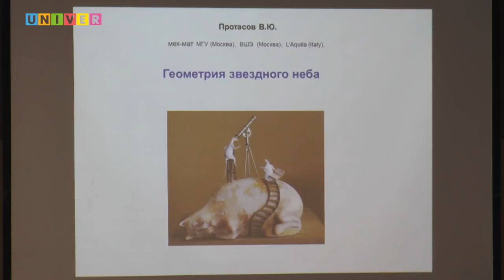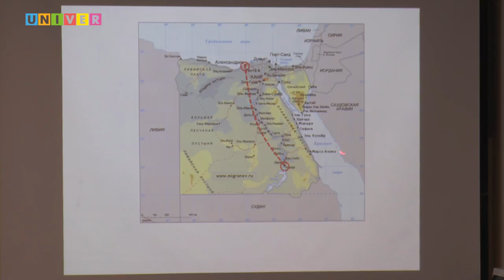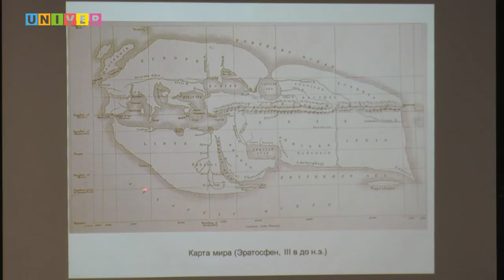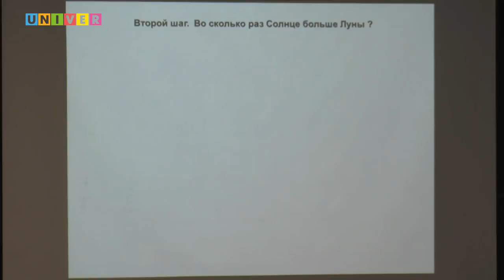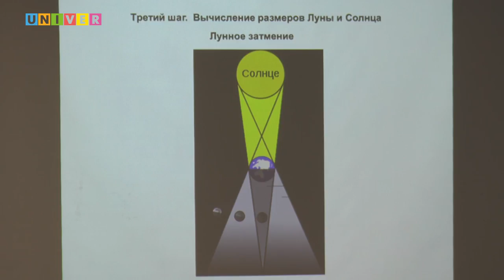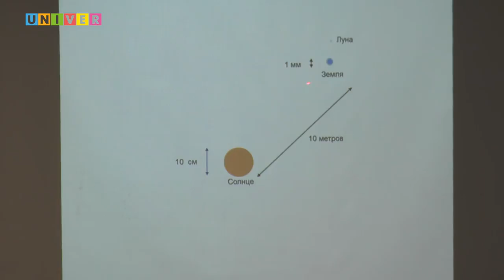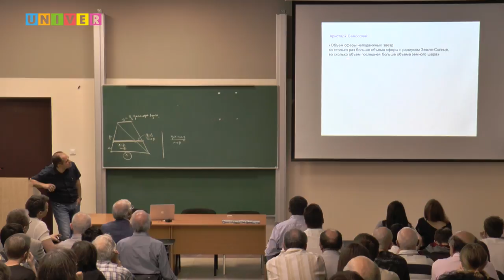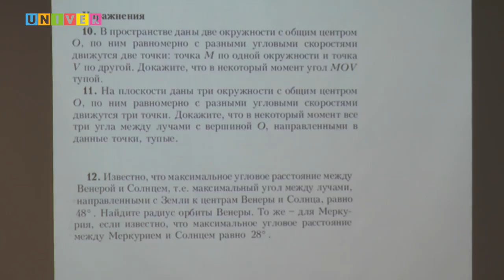"Геометрия звездного неба ". Лекция Владимира Протасова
Публичная лекция, посвященная Году Лобачевского в Казанском федеральном университете, члена-корреспондента РАН, профессора МГУ Владимира Протасова